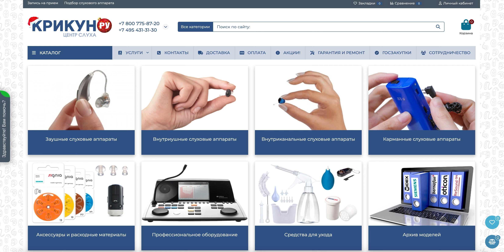Слуховые аппараты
👂✨ Ищете слуховой аппарат в Москве? У нас большой выбор по доступным ценам! 🌟 Посетите наш центр слуха по адресу: Москва, Окружной проезд 15 к.1 (мцк Измайлово - 100 м, м. Партизанская - 400 м). 🚀